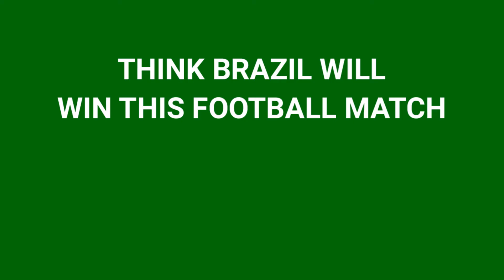Who is Win Brazil vs Belgium (Quarter-Final 1) Prediction Football World Cup 2018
The cute kitten will predict each and every World Cup match from the initial group games until the final whistle of the World Cup deciding fixture.

The 2018 FIFA World Cup will be the 21st FIFA World Cup, a quadrennial international football tournament contested by the men's national teams of the member associations of FIFA.